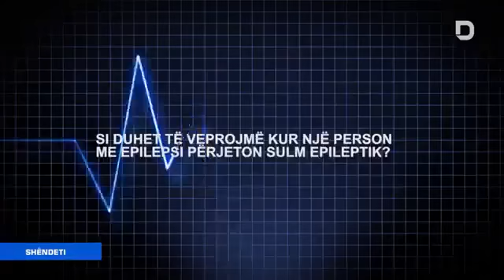Dr Blerim Myftiu - Neurolog Çfarë është Epilepsia